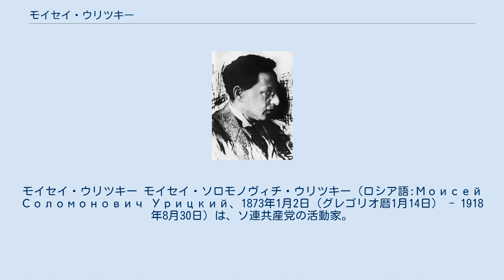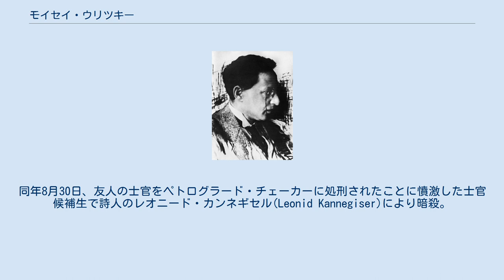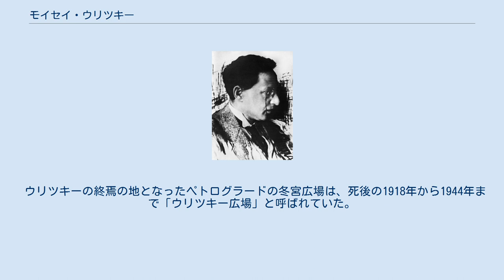モイセイ・ウリツキー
モイセイ・ウリツキー モイセイ・ソロモノヴィチ・ウリツキー（ロシア語:Моисей Соломонович Урицкий、1873年1月2日（グレゴリオ暦1月14日） - 1918年8月30日）は、ソ連共産党の活動家。
ペトログラード・チェーカー議長。
ユダヤ人。
労農赤軍情報局（GRUの前身）長セミョーン・ウリツキーは甥に当たる。
 ウクライナのチェルカースィで、商人の家庭に生まれる。
幼少の時に父を亡くし、母の影響でタルムードを習った。
姉の影響でロシア文学に興味を持ち、中学校に入った。
中学校では、革命サークルに入り、ユダヤ人虐殺に反対する自警団に加わった。
 1893年、キエフ大学法学部に入り、ロシア社会民主労働党キエフ支部の指導者の1人となった。
1897年、大学卒業後、軍に入隊したが、数日後には社会民主党員として逮捕された。
 ロシア社会民主労働党第2回大会後、メンシェヴィキに属した。
1905年、ペテルブルクとクラスノヤルスクで革命活動を行ったが、間もなく逮捕された。
1906年、国外に追放され、ドイツとデンマークで暮らし、ゲオルギー・プレハーノフの個人秘書となった。
1912年、ウィーンでの会議で、ロシア社会民主労働党組織委員会委員に選出された。
 第一次世界大戦勃発と共に、国際主義の立場を取り、出版分野でレフ・トロツキーと協力した。
1917年の二月革命後、ペトログラードに戻り、地区連合派（межрайонцы）の指導者の1人となった。
同時に、第6回大会でボリシェヴィキ党に入党し、中央委員会委員となった。
 蜂起指導センター軍事革命党党員として、ペトログラード軍事革命委員会に入り、十月革命に参加した。
左派共産主義者の観点からブレスト和平条約の締結に反対したが、党規に従わざるを得なかった。
 1918年3月、ペトログラード・チェーカー議長となり、赤色テロを実行した。
同年8月30日、友人の士官をペトログラード・チェーカーに処刑されたことに憤激した士官候補生で詩人のレオニード・カンネギセル(Leonid Kannegiser)により暗殺。
同日にはレーニンが社会革命党員ファニヤ・カプラン(en:Fanni Kaplan)に銃撃されて重傷を負っている。
ウリツキーの暗殺後、赤色テロはますます強化された。
暗殺犯のカンネギセルは同年10月に処刑されている。
 ウリツキーの終焉の地となったペトログラードの冬宮広場は、死後の1918年から1944年まで「ウリツキー広場」と呼ばれていた。